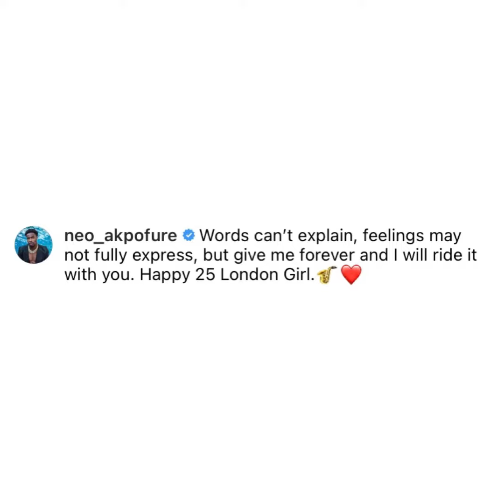VEE EX HOUSEMATE BBNAIJA CLOCKED 25 AND NEO IS TAKEN THEIR RELATIONSHIP TO NEXT LEVEL,ASO EBI LOAD……